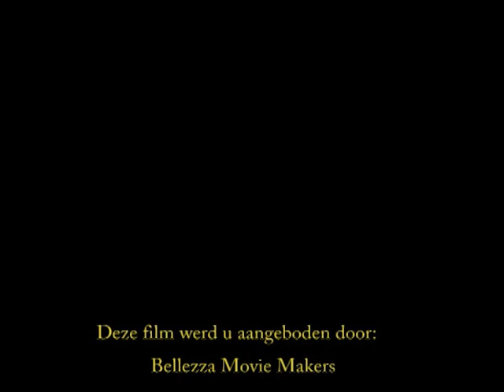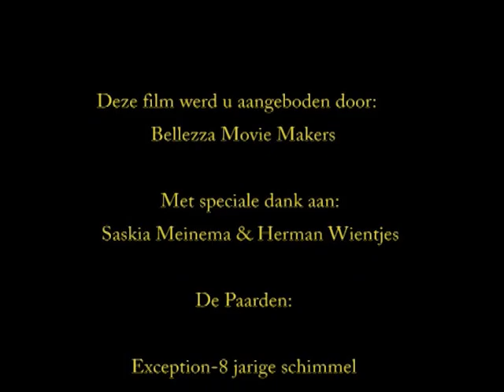Friesian Horse Show Saskia Meinema Herman Wientjes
In 2005 maakte ik filmopnames tijdens de show van Saskia Meinema en Herman Wientjes in Zwolle. Hier de compilatie.